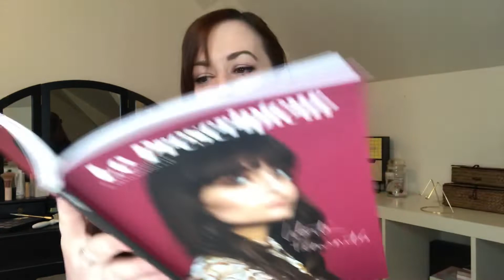PRESCRIPTION LAB - Février 2019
Aujourd’hui je vous présente la Prescription Lab du mois de février2019 !

C’est une tuerie !!!

J’espère que la Box et la vidéo va vous plaire 😍😍😍

Bises